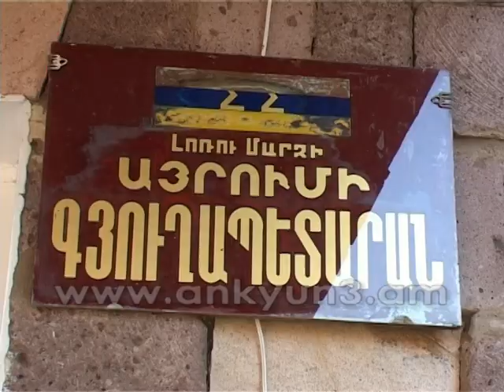Այրումում կապույտ վառելիքը սպառող չունի